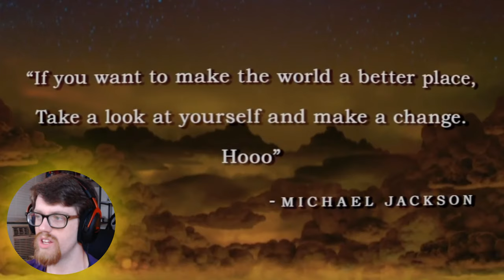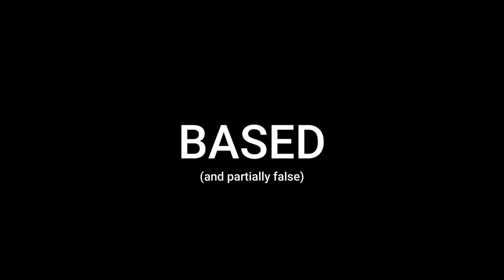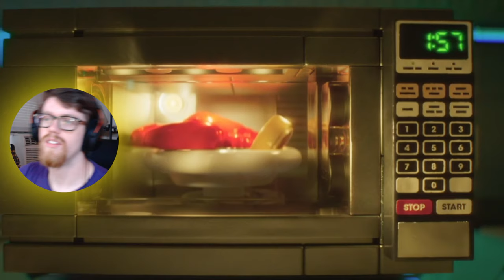My FIRST TIME WATCHING *The Lego Batman Movie* UNLEASHED The BASED WITHIN ME (EXTENDED EDITION)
A cooler-than-ever Bruce Wayne must deal with the usual suspects as they plan to rule Gotham City, while discovering that he has accidentally adopted a teenage orphan who wishes to become his sidekick.

Movie: The Lego Batman Movie (2017) [PG]
Director: Chris McKay
Writers: Seth Grahame Smith - Chris McKenna - Erik Sommers
Stars: Will Arnett - Michael Cera - Rosario Dawnson
Runtime: 1hr 44m
Genre: Action - Animated - Adventure

Chapters:
Preview: 0:00
Intro 0:19
Reaction & Commentary 1:00
Outro  27:11